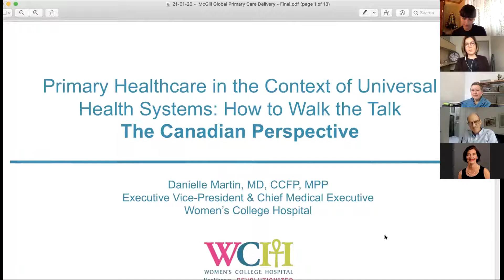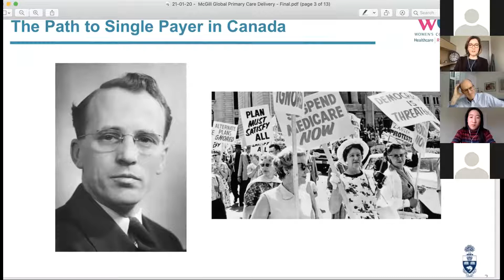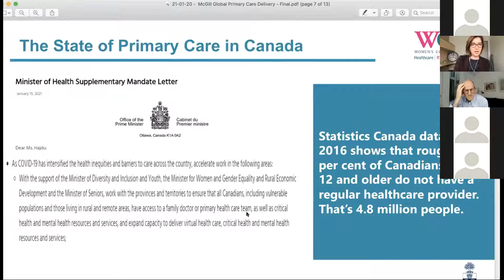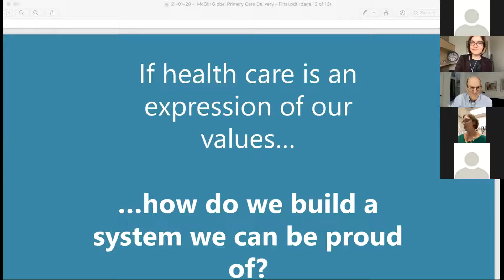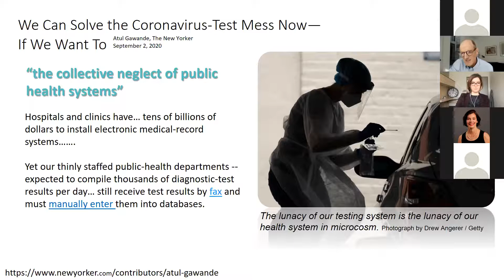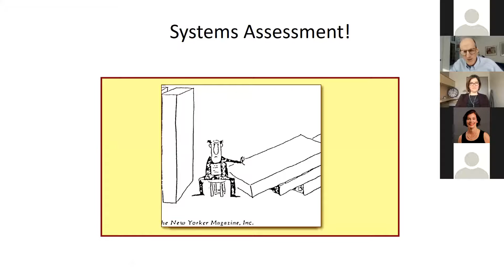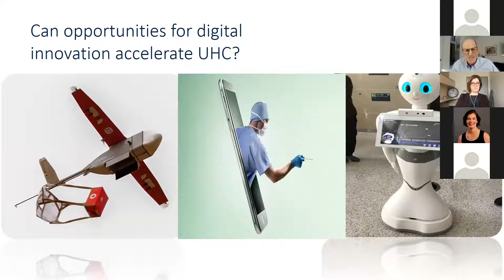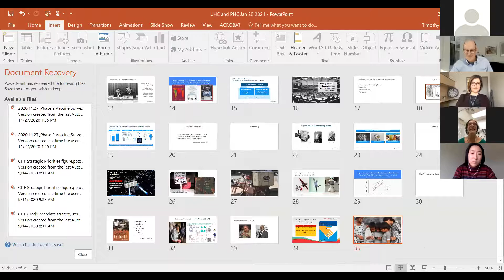Global Health Webinar Series - session 1